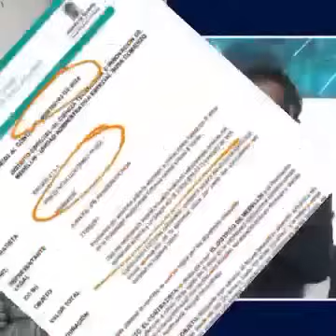🚨 ATENCIÓN: Alcaldes Ponen La Casa 🏡 en Orden. 🤔🤦